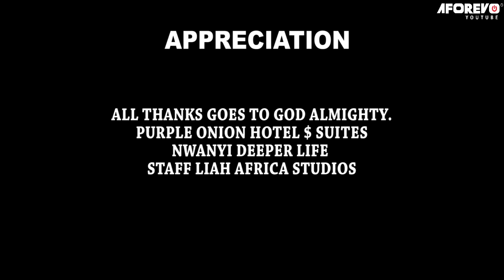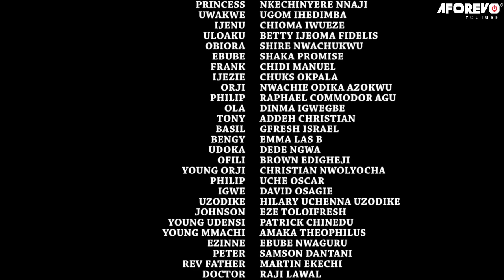Mot des veuves Pt 1 - 𝐅𝐢𝐥𝐦 𝐍𝐢𝐠𝐞𝐫𝐢𝐚𝐧 𝐄𝐧 𝐅𝐫𝐚𝐧𝐜𝐚𝐢𝐬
Af/Name: French Widows Word Pt 1